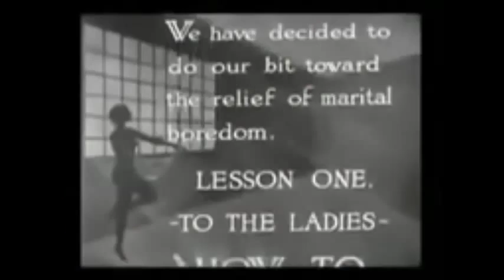Terrasidio - "La Techno (feat. Nathalie)" (Video Edit)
A video I made for my song "La Techno" featuring my friend Nathalie.

It's basically all using old government educational / weapons test footage and the like.
Created the music on my Roland JD-Xi